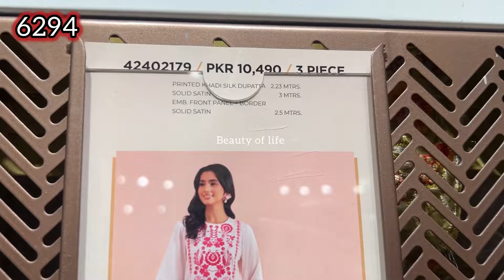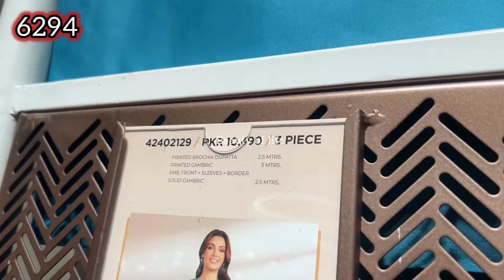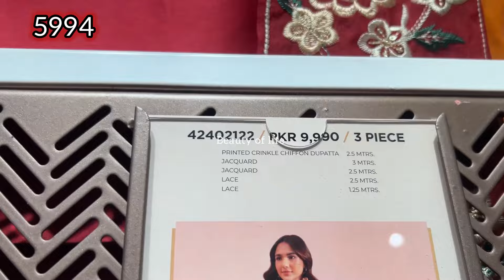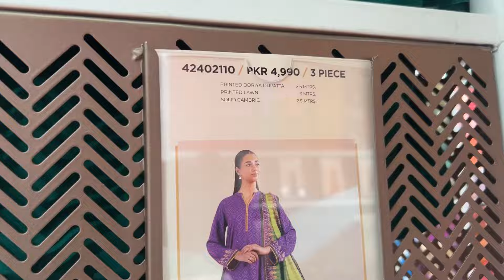Nishat sale today | nishat flat 40% off 2024